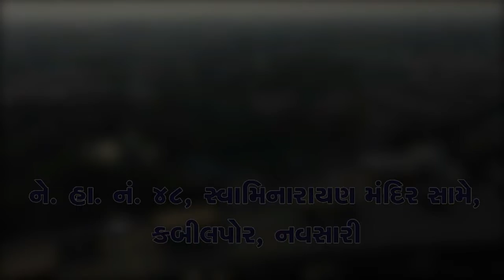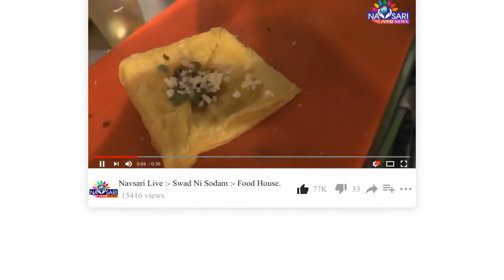Zatpat News:- Navsari Quarry Asso. submitted an application to the Collector regarding old demands.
નવસારી કવોરી એસોસિએશન દ્વારા જૂની માંગણીઓને લઈને કલેકટરને આવેદન આપ્યું.